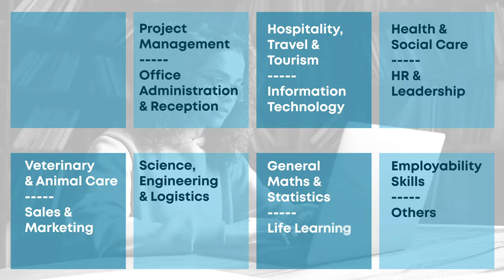Excellence in Education – Global Edulink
A pioneering online provider, Global Edulink has given learners the opportunity from around the world to achieve their academic goals and reach their full potential. A leading brand in the e-learning industry in the United Kingdom, the ultimate objective is to ensure learners acquire skills and knowledge through excellent training.  We enable learners to gain confidence through transformative learning and be able to apply their new skills in any work environment. We are dedicated to our pursuit of offering diversified courses designed to the highest standard and delivered by tutors who are passionate about their work.  Our design is for learners to receive a life-changing qualification that will lead to a successful future.

Global Edulink believes learners should be in complete control of their learning, and thus, we offer personalised support, professional customer service, and guidance to ensure a wholesome learning experience. Accredited to highly recognised awarding organisations, our mission is to create a learning environment that brings equality, prosperity, and opportunity for everyone.